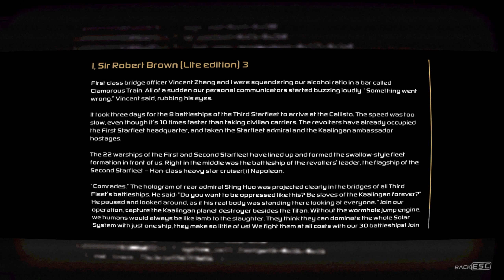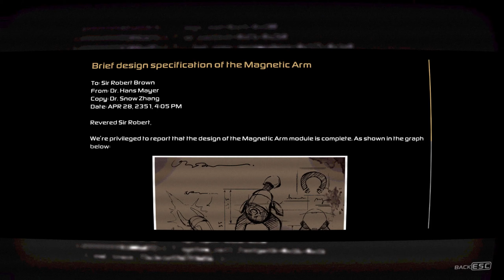Monobot Gameplay - First Impressions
Coming online, Mono finds himself alone in a dark, dystopian world overrun with other hostile robots. Guide Mono through his solo journey, unravelling puzzles to uncover the buried secrets of this desolate world. Can you break the infinite cycle and find your true self?